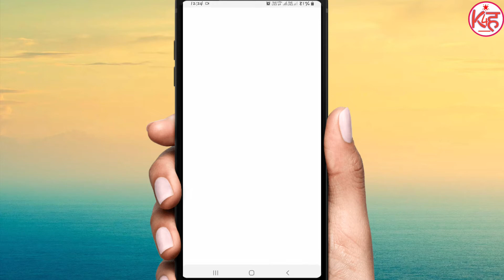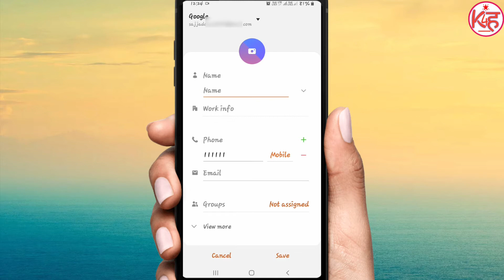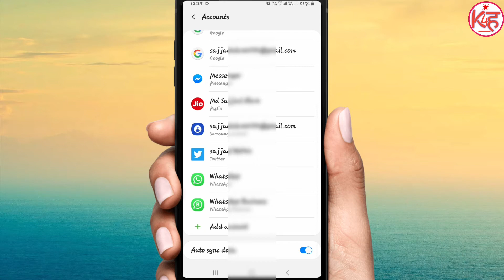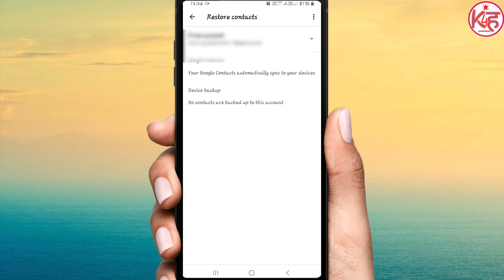एक फोन का Contact दुसरे फोन मे कैसे लाये | चोरी हुआ मोबाइल का Contact कैसे लाये | Export Contact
Hello dosto aaj ki is video me maine bataye hai ki agr aap ka phone chori ho jata hai ya gum ho jata to Sara Contact aap naye phone me kaise la sakte hai, ek phone ka Contact dusre phone me kaise laye ise Janne ke liye video last tak jarur dekhe or hamare Channel ko subscribe jarur kare.

👉My others video link :

फोन के इस सेटिंग का राज़ कोई नही जानता | Phone Hidden features | window animation scale | Tricks :

उसको उसी के नंबर से कॉल कैसे करे | Kisi ko bhi Call karo usi ke number se|Same Number Calling Phone

3 सीक्रेट फोन सेटिंग सिख लो | New Android Setting | New Update For Android 2020 | Hidden Features :

एक मोबाइल मे दो Display कैसे चलाये | one mobile 2 display | ek phone me 2 display kaise chalaye :

3 बार दबाओ YouTube मे कोई नही बतायेगा | New Android Secret Setting | Smartphone Hidden Tricks & Tips

अपने बच्चो के मोबाइल मे गंदी वेबसाइट ब्लॉक करे | Block Website | Most Important New Android Setting